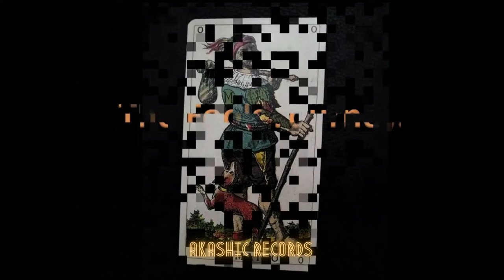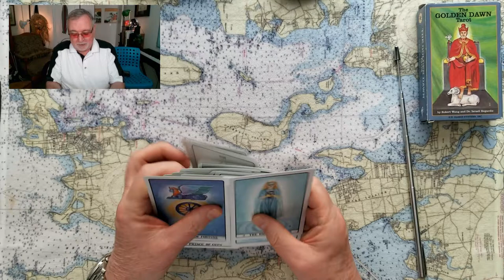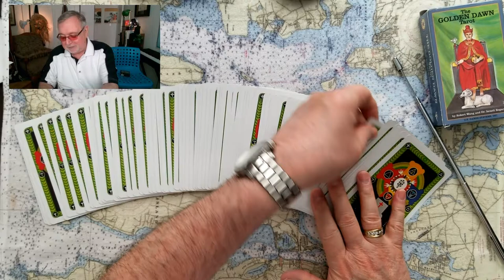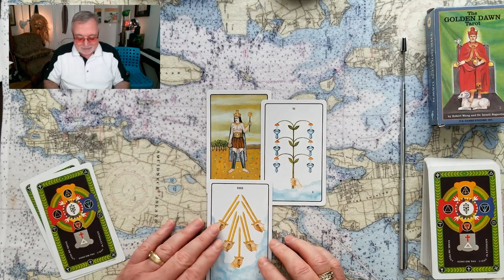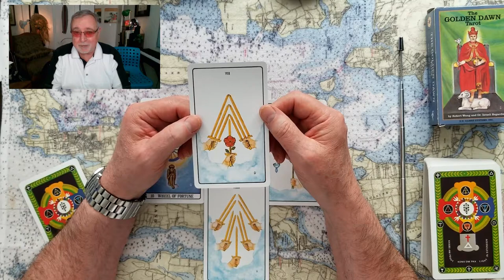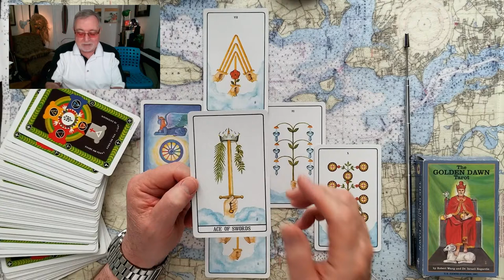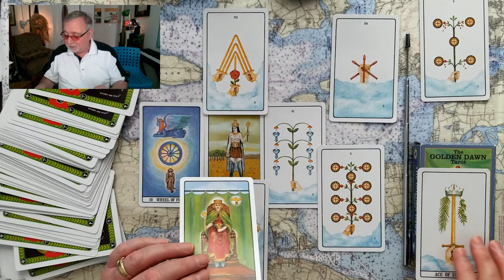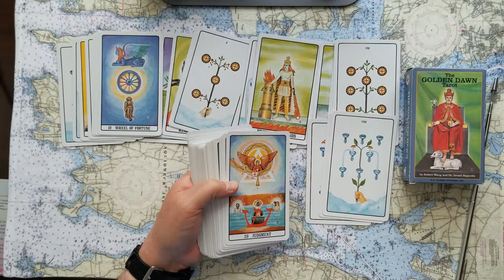Prince Charles Duchess Camilla too taxed to rule? Tarot Card Reading